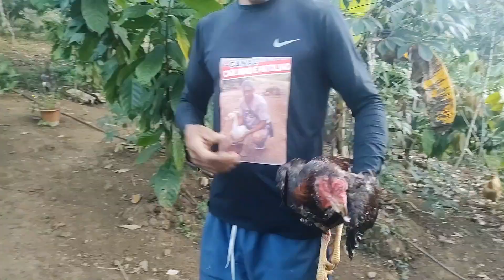Dois galo bom + uma galinha grande